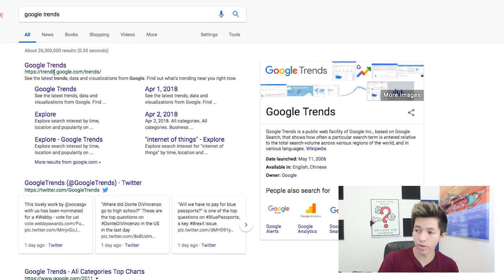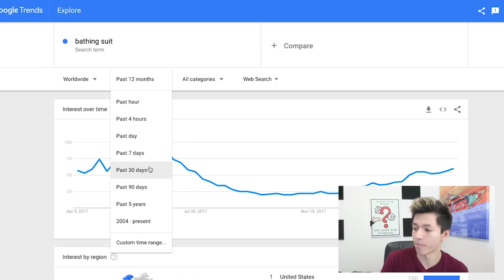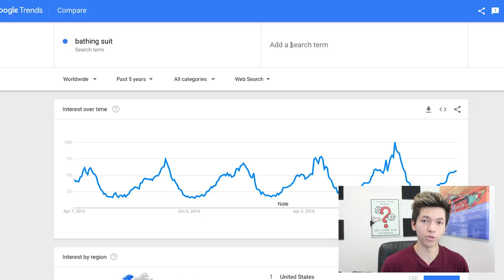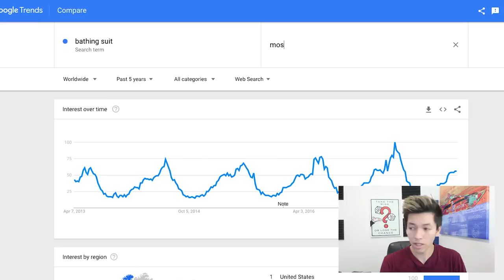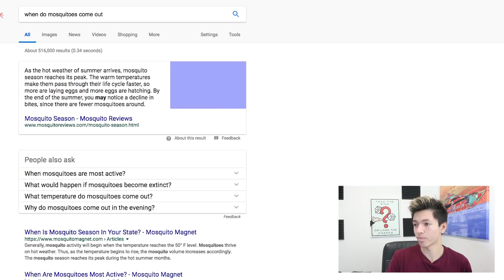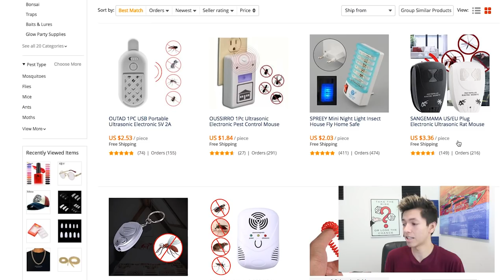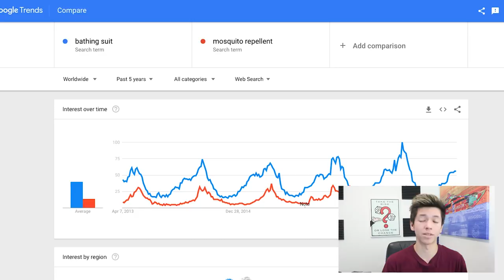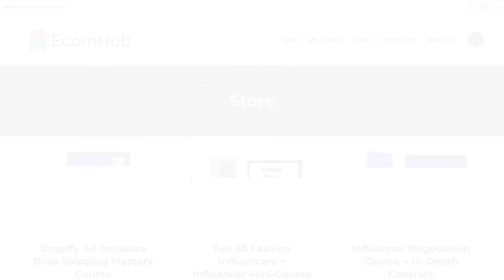BEST NICHE - APRIL MAY JUNE 2018 FOR SHOPIFY DROP SHIPPING